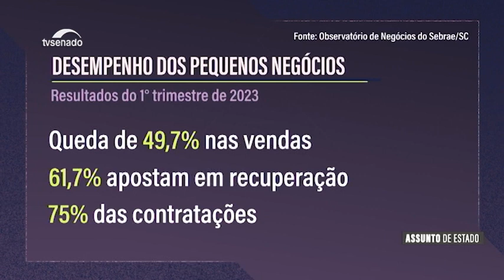Esperidião Amin cobra conclusão de obras federais para melhorar a logística em Santa Catarina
Responsável pela criação de um sistema de monitoramento, inclusive com drones, do andamento do Contorno Viário de Florianópolis, o senador Esperidião Amin (PP-SC) acredita na possibilidade real de que a obra seja entregue à população catarinense ainda neste ano. O senador também disse que recuperação e ampliação de rodovias federais são cruciais para evitar o estrangulamento da economia do estado. Ele reivindica ainda outras obras de logística.